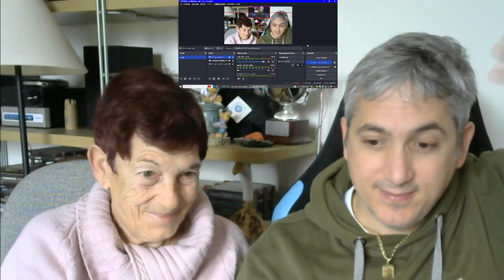Putri Ariani Perfect Liar MY MOM FIRST TIME REACTION Punk Rock Head italian musician Giacomo James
Mom first time!.. Putri Ariani. Ibu first time. Pertama kali ibuku bereaksi terhadap Putri Ariani. ENJOY!